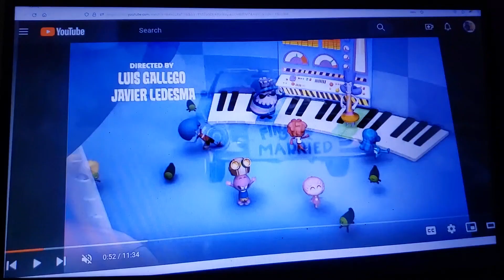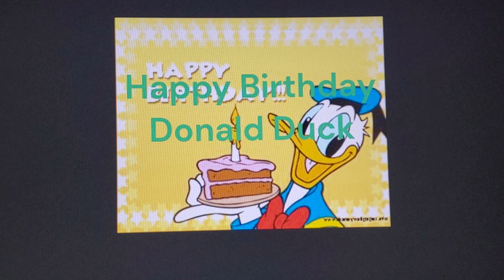The Donald Duck Song (House of Mouse Style) (TFR Version)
dedicated to thecartoonman12 (thanks for requesting) & kevinfanatic2020.
feel free to do your own versions.
in honor of donald duck's 89th birthday

song the donald duck song

song sung by bill farmer

song from house of mouse: gone goofy

clips/years/companies
craig of the creek (vulture's nest; @2018- cartoon network)
where's my water?: swampy's underground adventures (troubled waters; @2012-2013 Disney)
true and the rainbow kingdom (little helpers; @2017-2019 guru studio)
the Fearless Four (@1997 Warner bros)
yo-kai watch: the movie (@2014 olm inc)
the super mario bros. movie (@2023 illumination/universal/Nintendo)
t.u.f.f. puppy (purr-fect partners; @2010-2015 nickelodeon)
we're back a dinosaur's story (@1993 universal)
butterbean's cafe (fairy pop; @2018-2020 nickelodeon)